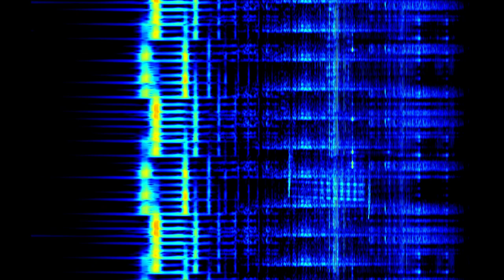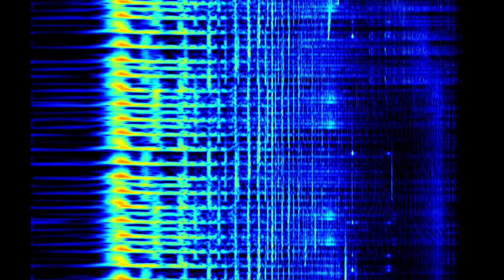Rationality Eclipse (Brain Telescope Muzak MK011)